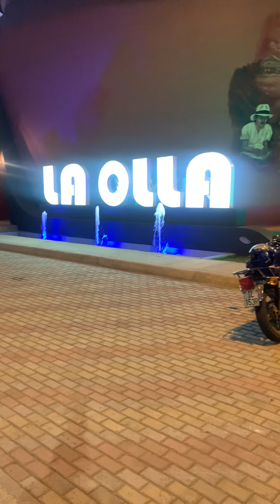La OLLA el restaurante de los restaurante en la capital mananita PORTOVIEJO